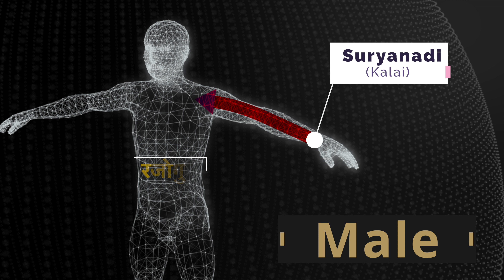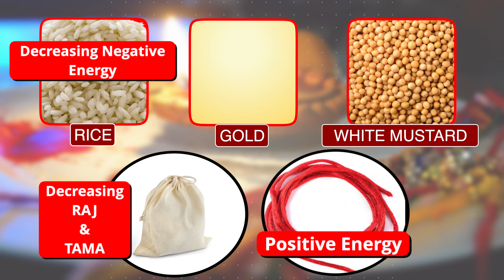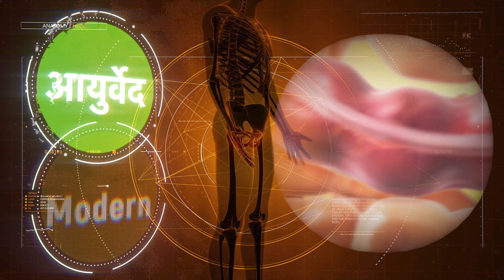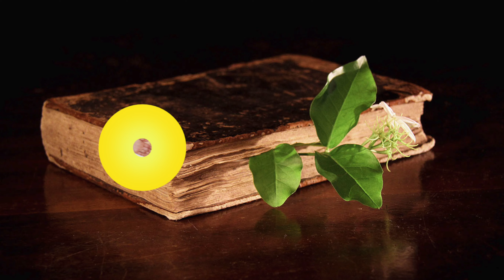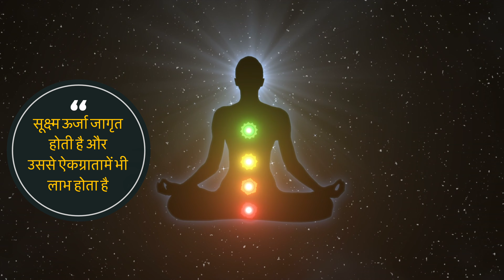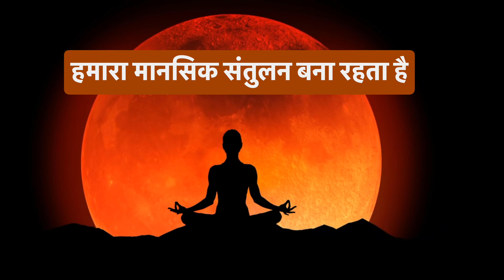भारत के त्योहार | हिंदू त्योहारों का महत्व | Science Behind Indian Festivals | OJ Amritam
भारत की परंपराओं के पीछे वैज्ञानिक कारण | भारतीय परंपरा का महत्व | Hinduism Facts

भारत में जितने राज्य, जितने शहर, जितने गांव उतनी ही परम्पराएं हैं। ऐसी परम्पराएं, जिन्हें देख तमाम लोग ताज्जुब करते हैं, कई लोग हॉंसते हैं तो कुछ कहते हैं, "ये क्या ढकोसला है"। हिंदू परम्पराआं पर हँसने वाले और उसे ढकोसला कहने वाले लोगों की सोच शायद यह लेख पढ़कर बदल जायेगी। जी हां, क्योंकि हम यहां बताने जा रहे हैं हिंदू परम्पराओं के पीछे छिपे वैज्ञानिक कारण या यूं कहिये राज़।आपको बतायेंगे कि उन परम्पराओं के बारे में जिनसे आप हर रोज रू-ब-रू होते हैं। भारतीय सभ्यता के पीछे छिपे इन कारणों को जानने के बाद आपका ज्ञानवर्धन होगा |

00:29 - Raksha Bandhan ka Mahatva Kya Hai
01:33 - Rakhi kaisi Honi Chahiye
02:20 - Navratri kyon Manae Jaati Hai
03:54 - Pipal ke ped ki puja karne se kya hota hai
04:35 - Tulsi ke paudhe ke fayde
05:01 - Scientific Reasons For Gold Jewelry
05:36 - Mehandi lagane ke fayde
05:48 - Mandir jane ke fayde
06:09 - Tilak lagane ke fayde
06:32 - Yagya ka mahatva
07:06 - Kamal ke phool ki puja ka mahatva
07:18 - Kapur ke fayde
07:33 - Side Effects Of Sleeping In North Side
08:17 - Bhojan se pahle ki prathna ka mahatva kya hai

 For more Videos Links is bellow

फल खाने का सही  तरीक़ा | Right Time for Eating Fruits: Health Benefits You Need to Know ||

FAT LOSS करनेवाली 6 चीजे | आज से ही खाना शुरू करें | Best FOOD for FAT LOSE FAST